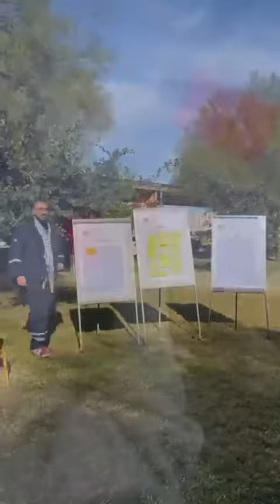YEL Conference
Explore the 2024 YEL Conference

“Creativity and Innovative Thinking in the Workplace,” presented by Abdulrahman AlMunayes, Corporate Communication Leader and Shadwa AlMaifi Business Excellence Leader.